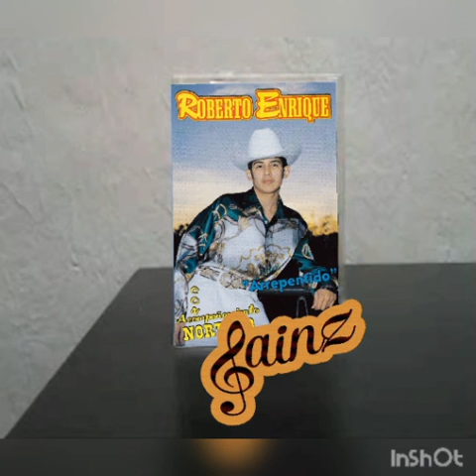Roberto Enrique Niñerias